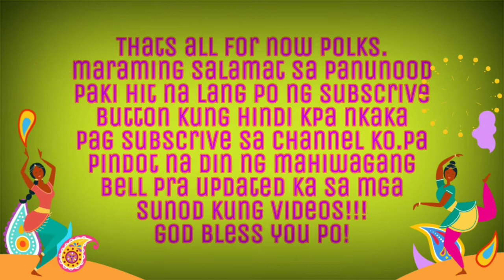Tips on how to cook sweet & sour mackerel for lunch 720p 1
This video contains tios on how cooking is made
It details the ingredients and the procedure to attain best and tasty result in cooking a sweet and sour mackerel.i hope that you guys can learn something out of this video and enjoy watching it until the end of the video.im again using my samsung s8plus cellphone camera in shooting this video.thankyou guys and keep watching.!!!cooking